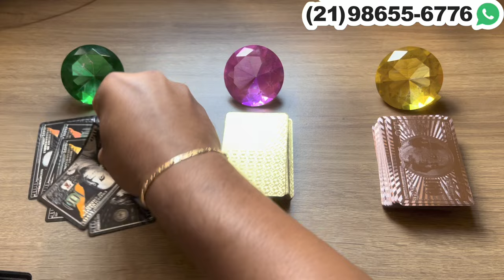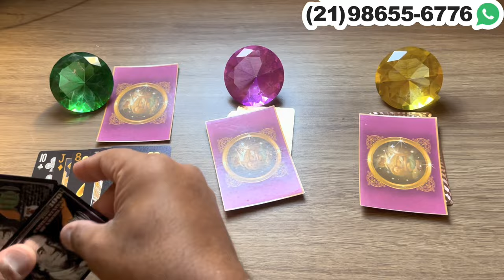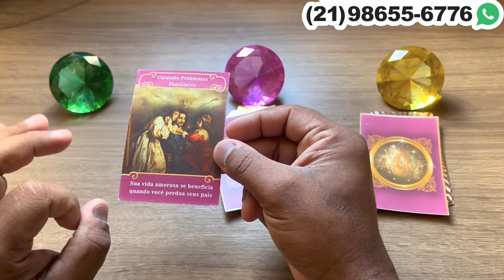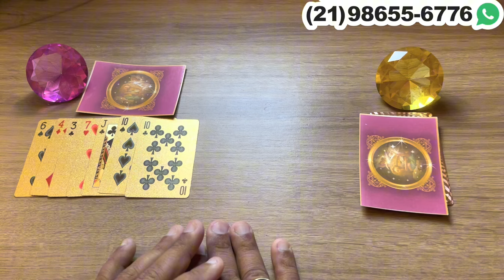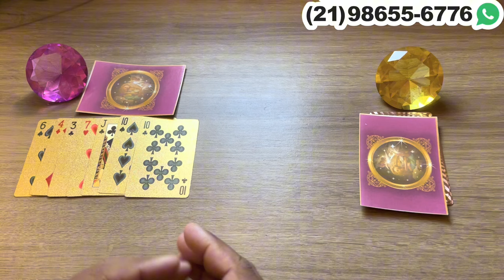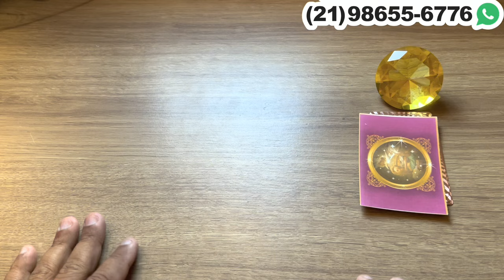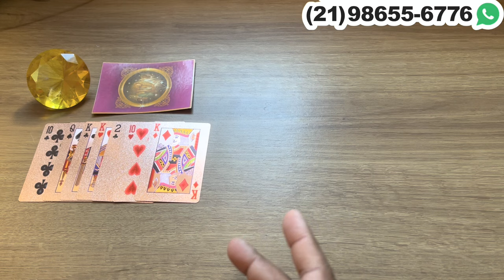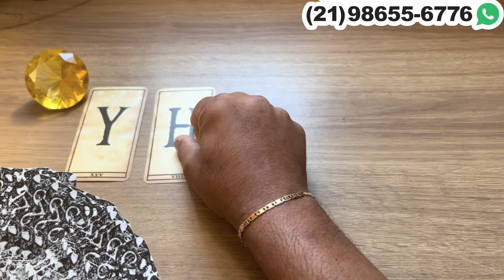🦋🔮 ALGUÉM VAI SE ESFORÇAR E LUTAR POR VOCÊ + LETRA INICIAL! - TAROT RESPONDE